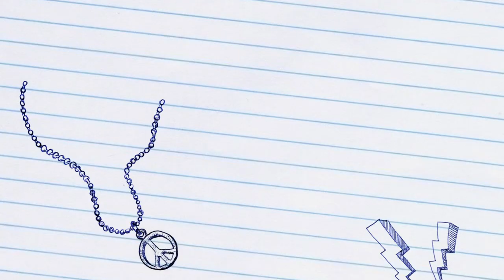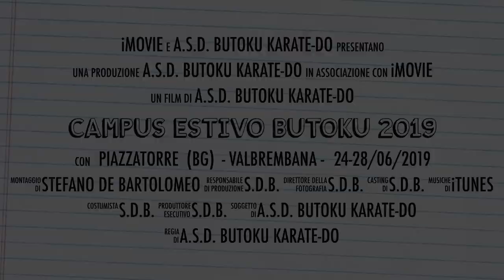CAMPUS ESTIVO BUTOKU 2019 - A.S.D. Butoku Karate-Do di Solaro (MI)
"CAMPUS ESTIVO BUTOKU 2019" - Ideato e realizzato dall'A.S.D. BUTOKU KARATE-DO di Solaro (MI), scuola di karate shotokan tradizionale. Il campus si è tenuto dal 24 al 28 giugno 2019 a Piazzatorre (BG) - Val Brembana. Attività svolte: KARATE, INFORMATICA, LABORATORI DIDATTICI, ESCURSIONI, GIOCHI DI GRUPPO ALL'APERTO, LEZIONE SUL TERRITORIO E FAUNA DELLA VAL BREMBANA, PISCINA, ATTIVITA' RICREATIVE...